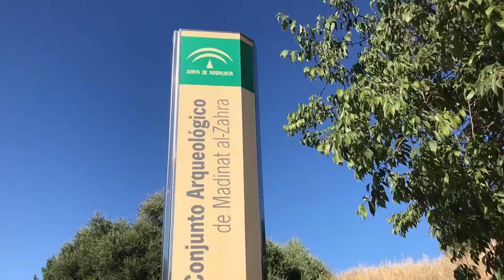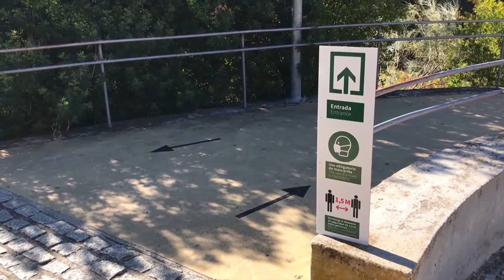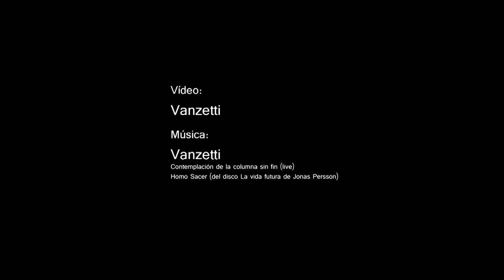Vanzetti El Camino Pasa Medina Azahara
Juan Pablo Herencia, Vanzetti, recuerda su momento más «vistoso» de su relación con Medina Azahara -su intervención en la inauguración de la Columna sin fin 2- y sus momentos más íntimos, paseando en bicicleta, casi siempre solo, casi siempre en silencio...
Vídeo: Vanzetti
Música: Vanzetti (Contemplación de la columna sin fin, Homo Sacer)
Equipo de trabajo: Juan Bolaños, Curro Crespo, Juan Pablo Lucena, Ana Zamorano.